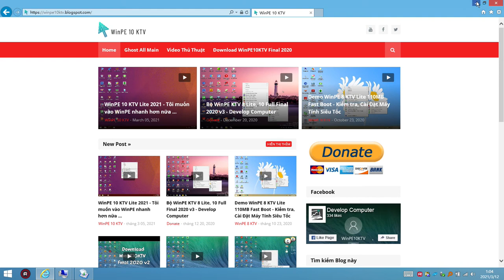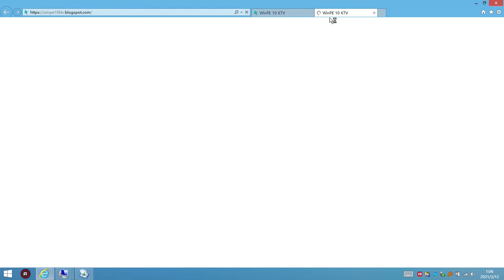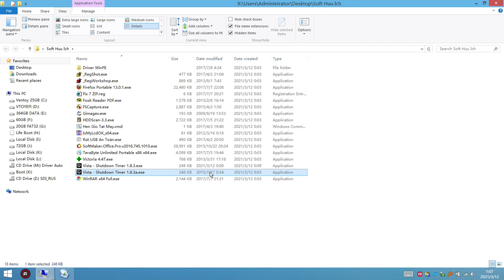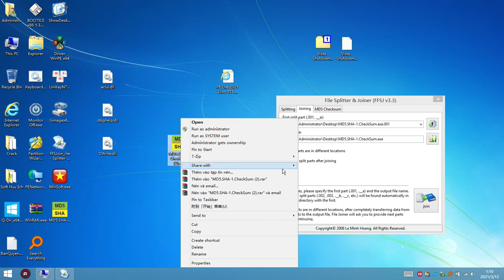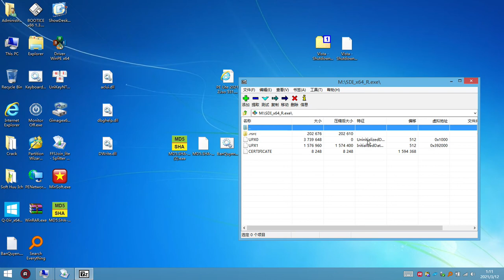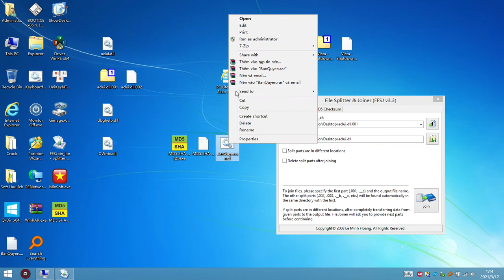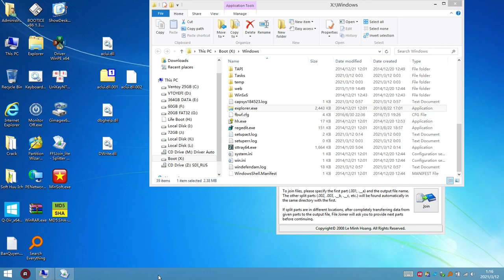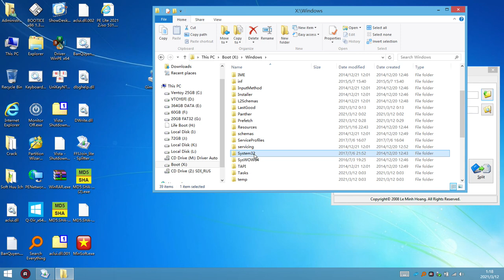☆ Thủ thuật thay đổi Date Modified ngày tạo mặc định của file bất kỳ mà Vẫn Giữ Tính Năng File Gốc.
☆ Ví dụ này áp dụng cho cả file mà em chưa biết nó được tạo ra từ soft nào, hay phải làm sao để thay đổi mã hash cũng như ngày mặc định mà Date Modified ghi lại lúc file gốc mới được tạo ra. Nếu em Copy file, Cut file, tải file cũng không thay đổi được Date Modified các anh em mình nhé!  😃

☆ Ghép files siêu việt dùng software Người Việt. Cách bảo mật file.exe hiệu quả.

 ☆ Các anh em có thể tải file em về test thêm nhé ạ! 😃